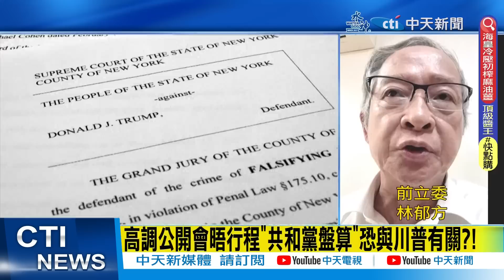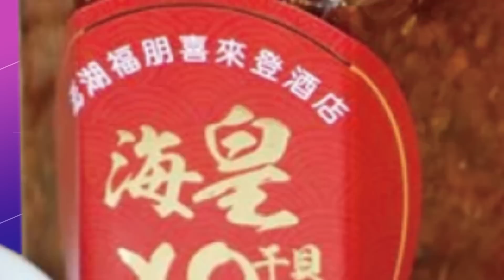【每日必看】蔡麥會後...台海會怎樣? 林郁方推估:不會比上次嚴重｜最新! 蔡麥會在即 大陸今啟動台灣海峽聯合巡航活動 20230405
0:00 蔡麥會後有大動作? 林郁方:北京動作太大會得罪白宮
0:05 最新! 蔡麥會在即 大陸今啟動台灣海峽聯合巡航活動